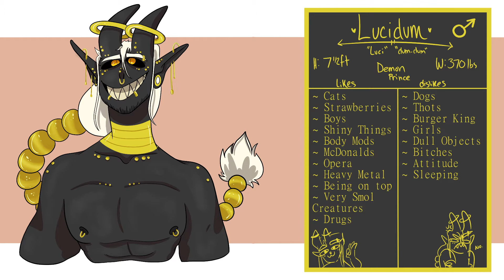A Couple OC Voice Claims || Demon Family (aleiona)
Lucidum is big daddy lol

Codda is smol daddy ahaha

Atticus is baby

OH! Atticus is their biological son! This family is in a world of magic, and demonic power, I'm SURE two men can have a baby somehow.